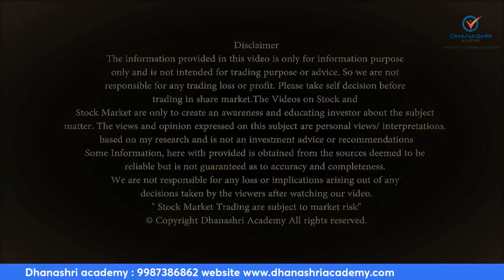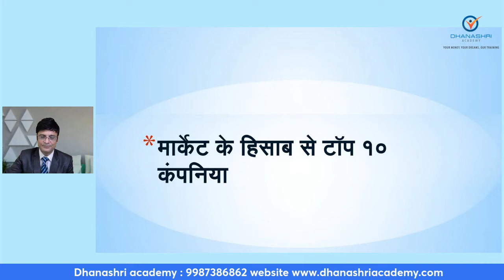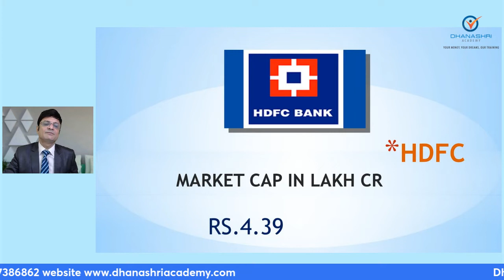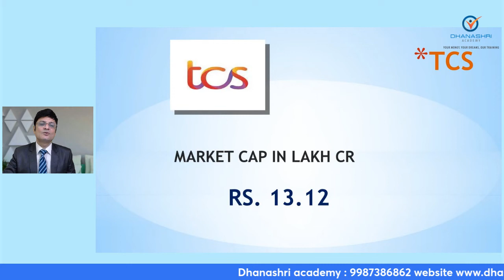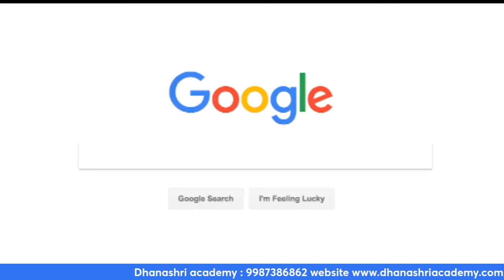मार्केट के हिसाब से टॉप १० कंपनिया।